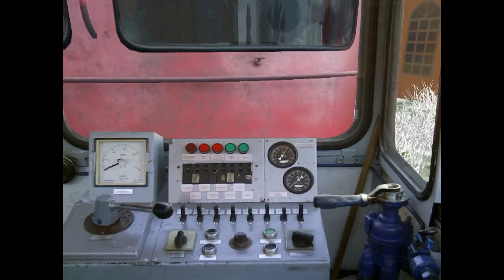EC 43-0064-6 Defect in MSTS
1: LDM18 - Inpinge EC-ul 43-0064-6 in Depoul Brasov

Ruta: Romania 1